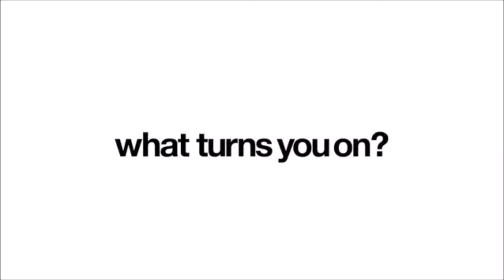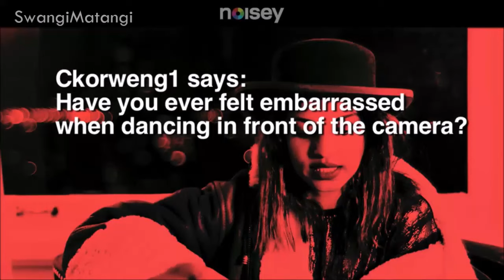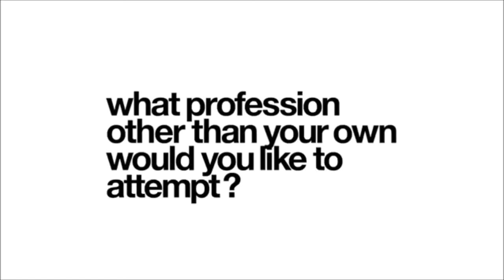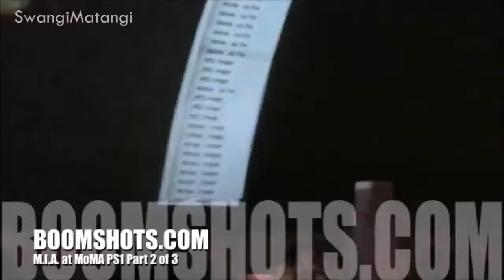M.I.A. being M.I.A. for 13 minutes straight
Compilation of my favourite funny M.I.A. moments￼